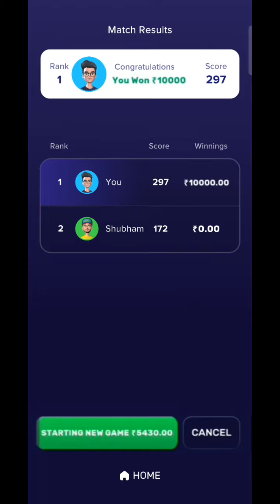😎 Rush Ludo unlimited winning tricks 😎 video देखो और समझो कैसे game खेलना है 😍